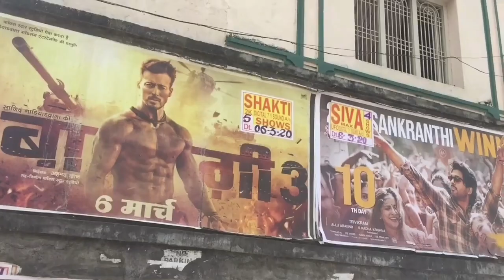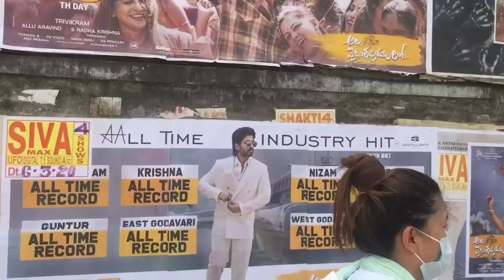vlog # 4 Short Trip to behrampur.